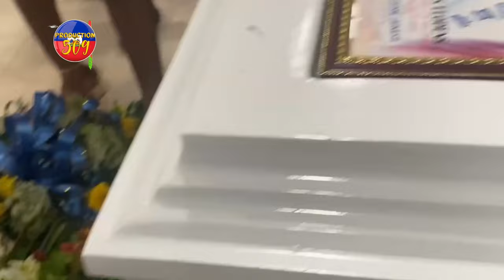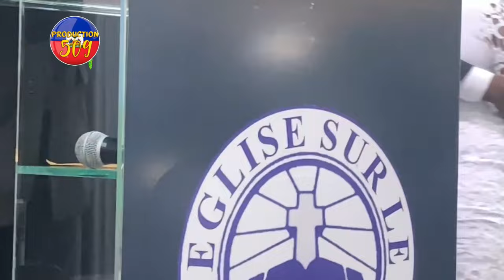SE AK DLO NAN JE FRE LUCKSON AP PALE NAN ANTèMAN CHOFEL LA GWO DEBLOZAY MET NAN ANTèMAN SA